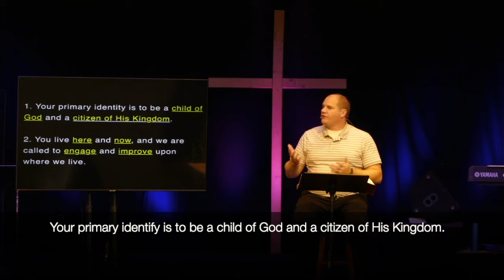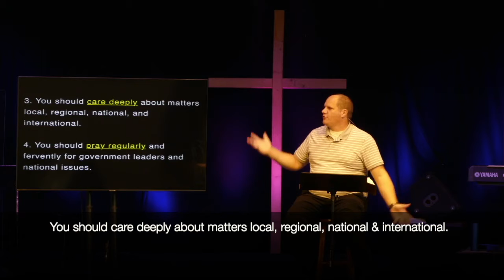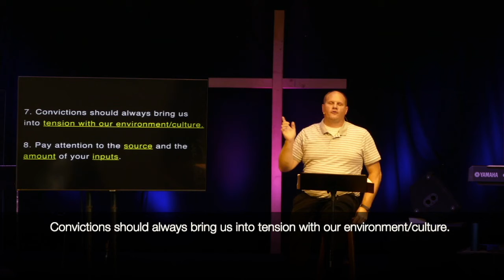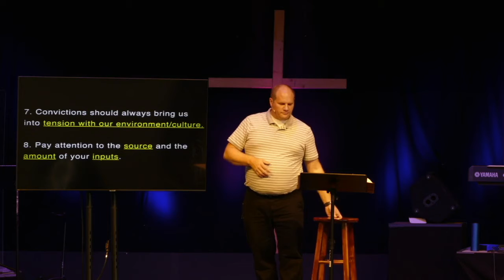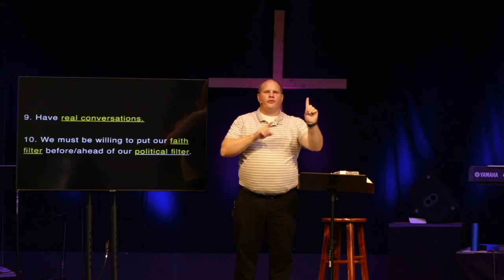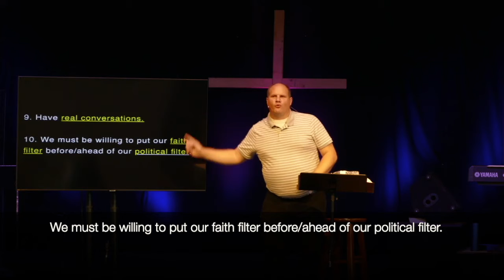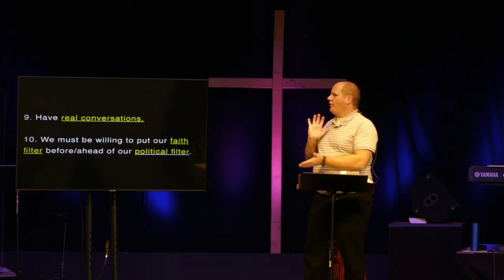Prioritizing your Faith - Even in Politics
Today, Mike talked about Daniel, Shadrach, Meshach and Abednego. Read the scripture to hear the references about living in Babylon and how this relates to us, right here, right now.